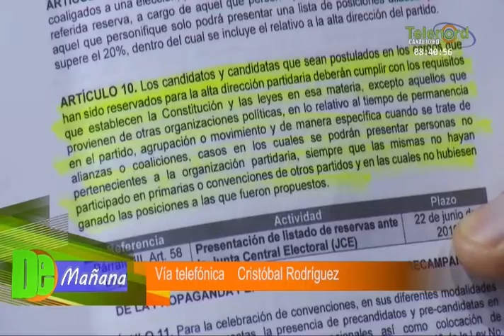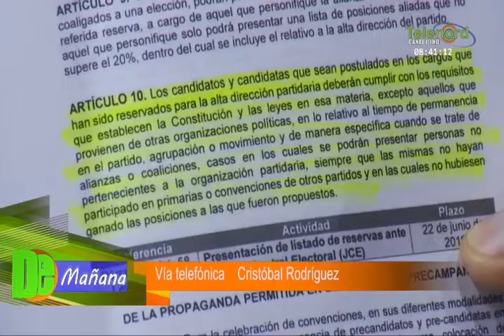Cristóbal Rodríguez: "La inscripción de Leonel Fernández como candidato sería ilegal"